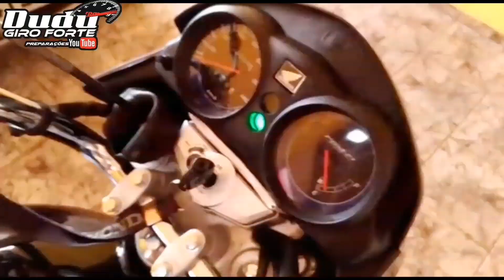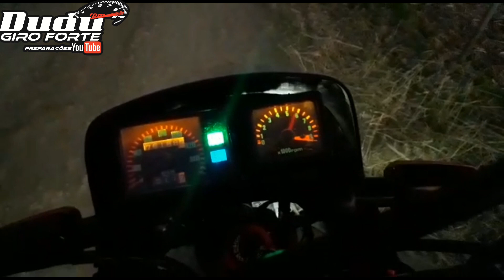Moto dos inscritos parte 3 penúltima parte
Dodo escapamentos.

*➤💻COMPARTILHE📱